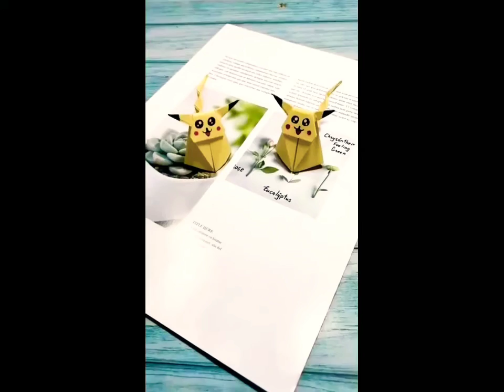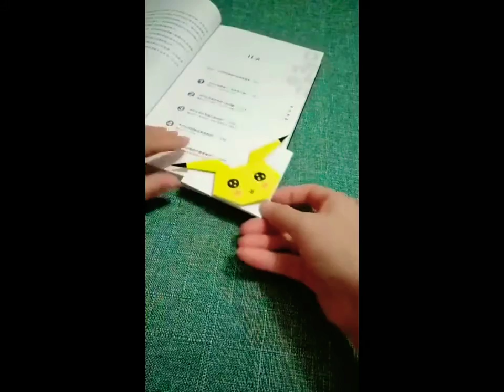Pikachu Cute Origami Crafts ▪Pikachu Paper Model & Bookmark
Make these cute pikachu crafts in your free time